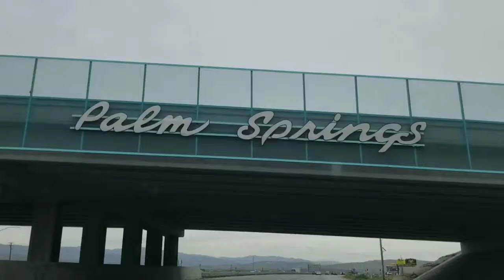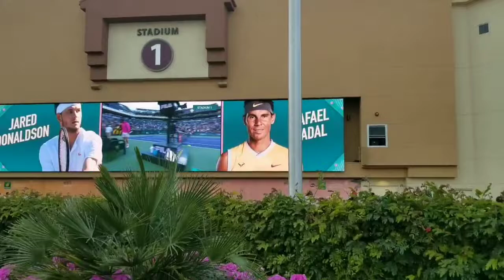Indian Wells 2019 - Twin Trip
Twin trip 2019. Tennis paradise. BNP Paribas Open. Indian Wells, California.